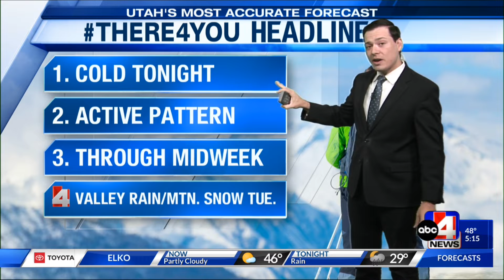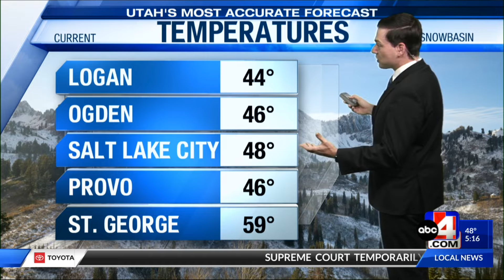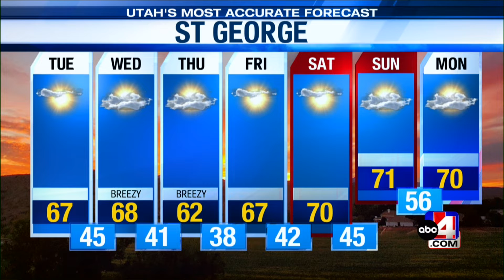Utah's Most Accurate Forecast with Meteorologist Thomas Geboy